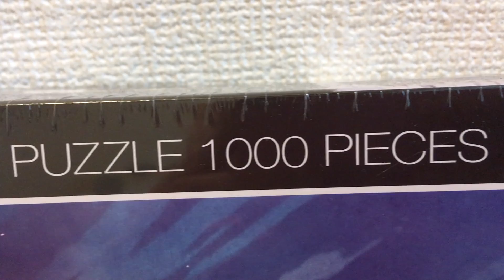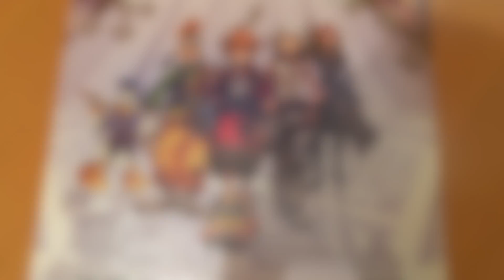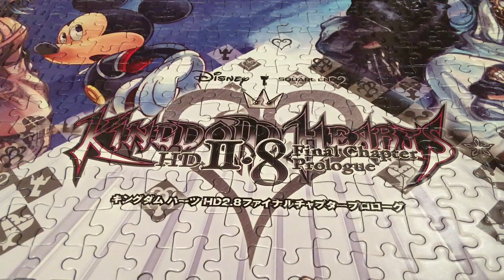Building a Kingdom Hearts Puzzle in 8 hours! | JAPAN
Hey Guys!

The moment I entered Yodobashi Akiba and saw this little baby...I knew I had to buy it. It was fate.
Later it was stored in my wardrobe for a few weeks until I tried to build it. Big mistake (?), I spent 8 hours straight on my apartment's floor building this marvelous Kingdom Hearts Jigsaw. And who wouldn't? It's beautiful. I cannot wait to build it again AND hang it in my future Otaku/Gamer room.

See yah!

Agashi

Original music
Dearly Beloved - Yoko Shimomura
Xion Theme - Yoko Shimomura

Covered by R3 Music Box